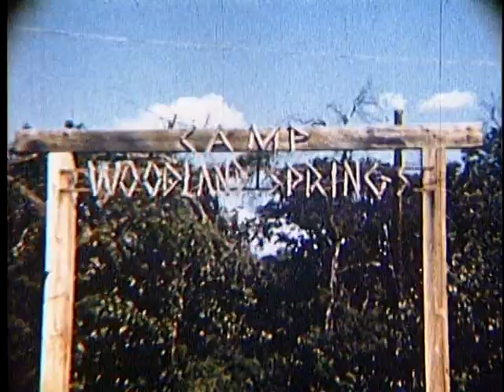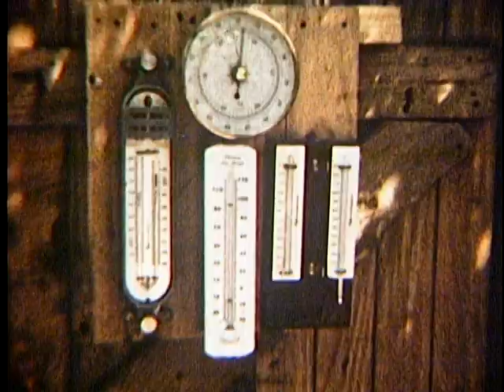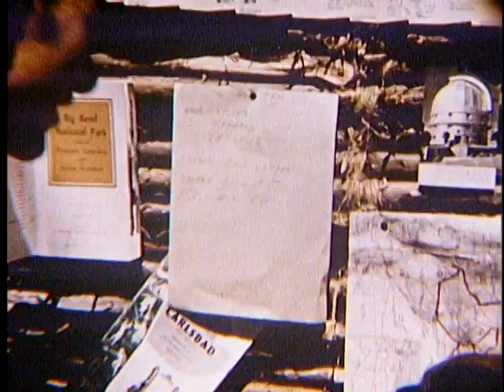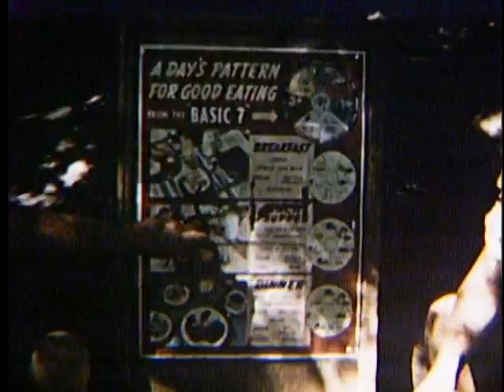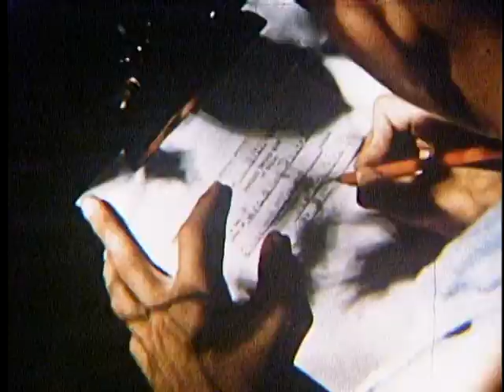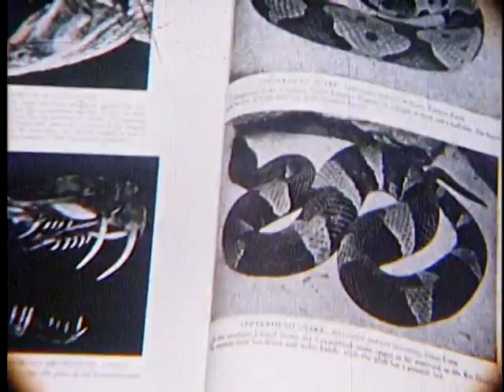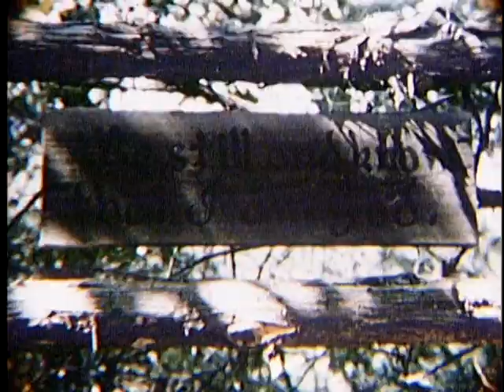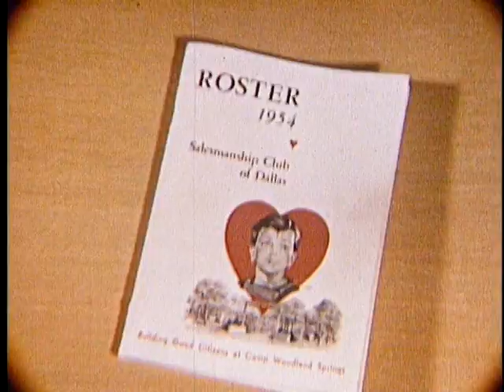Camp Woodland Springs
In the late 1940s, when electroshock therapy and the lobotomy were predominant methods for treating the mentally ill, the Salesmanship Club of Dallas opened the nation’s first year-round, residential therapeutic treatment camp for troubled boys. This radically different approach, which provided supportive, therapeutic treatment in a wilderness environment, would ultimately spread across the United States and internationally. This film, produced in the early 1950s, provides a unique retrospective of this groundbreaking camp, “Woodland Springs.”